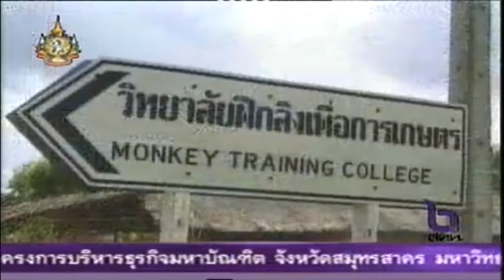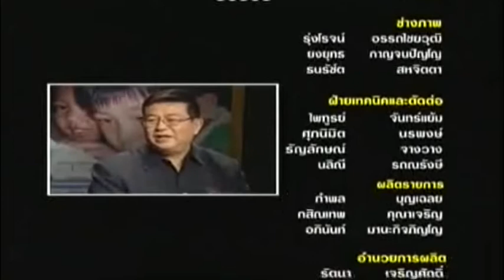ครูลิงสอนครูคน part3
รศ.ประภาภัทร นิยม ร่วมพูดคุยในรายการ ลงเอยอย่างไร ในเรื่องจิตวิญญาณความเป็นครู โดยได้นำกรณีของครูสมพร ผู้สอนลิงให้เก็บลูกมะพร้าวด้วยความเป็นกัลยาณมิตร มาถอดบทเรียนให้เห็นว่าครูที่จะสอนศิษย์ให้สามารถเรียนรู้ได้ด้วยตนเองนั้นเป็นอย่างไร และสอนอย่างไรจึงจะเป็นคุณแก่ทั้งผู้เรียนและผู้สอน